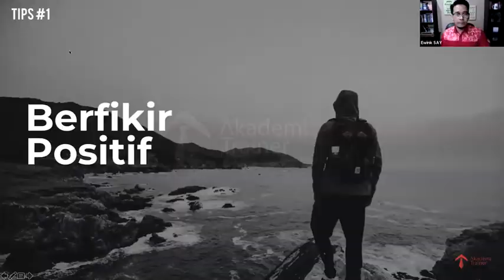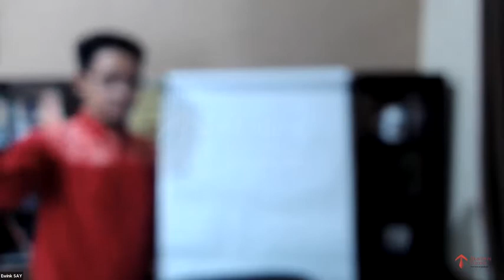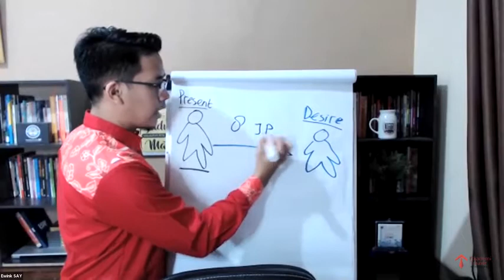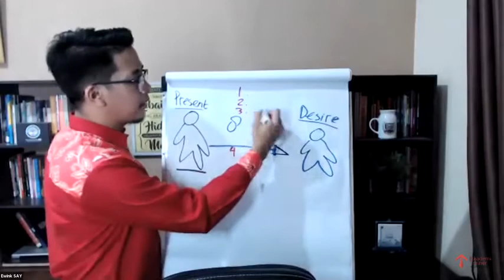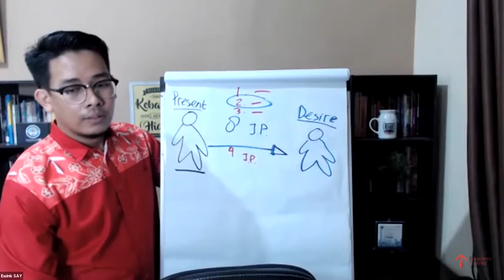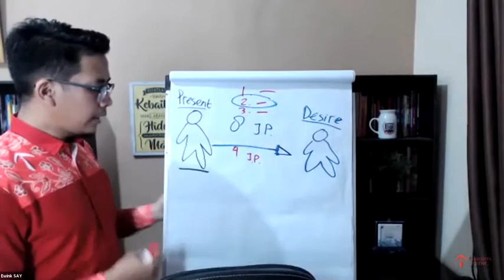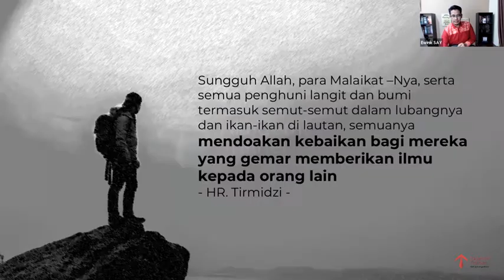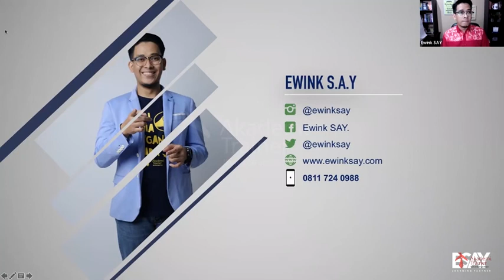Fokus Pada Tujuan Pelatihan - Part 4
Fokus Pada Tujuan Pelatin - Ewink SAY